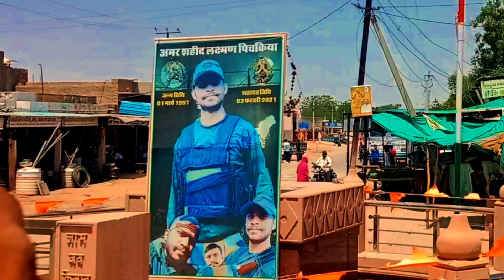15 मई 2023